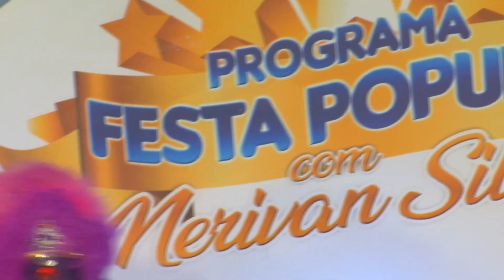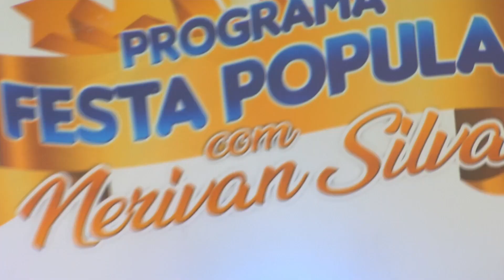Cigana Yara,Jotta Ferreira e Vandão no Festa Popular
Programa Festa Popular produzido pela suaprodutora
  Rede NGT 14 horas aos sábados